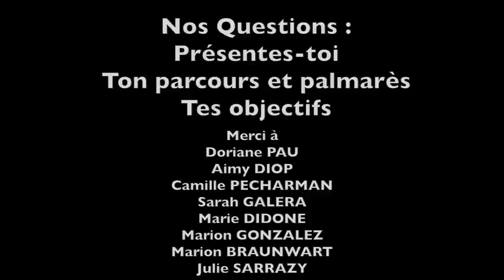Episode 3 : Les joueuses (en Seconde) - Pôle Espoir Féminin Blagnac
Voici la présentation des joueuses en classe de Seconde du Pôle Espoir Féminin de Blagnac pour la saison 2013/2014.